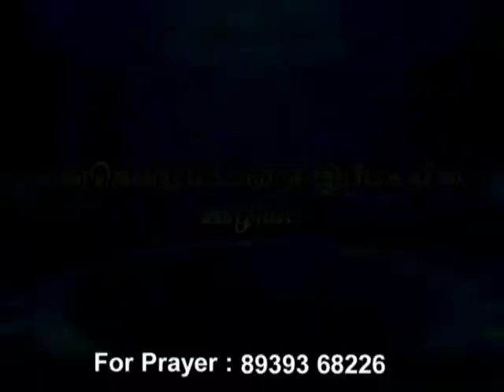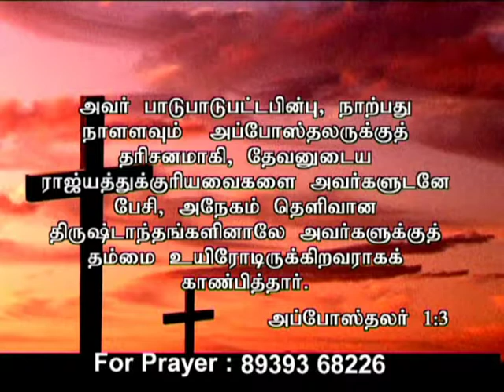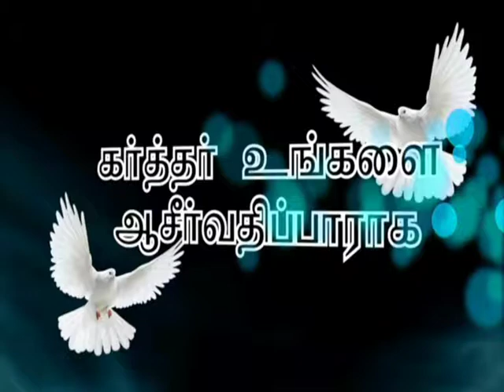CK Medias : Evg. Nelson Mathews 27.03.18